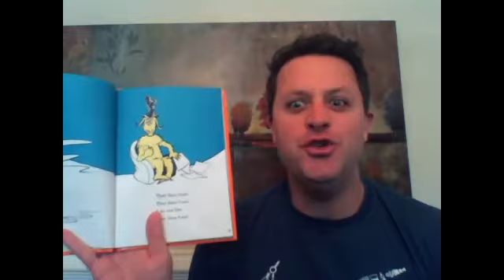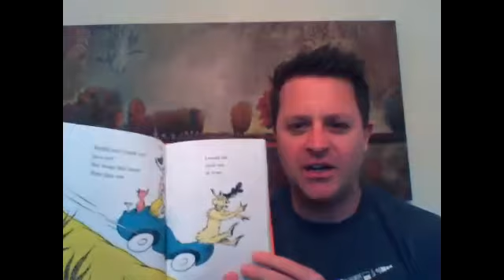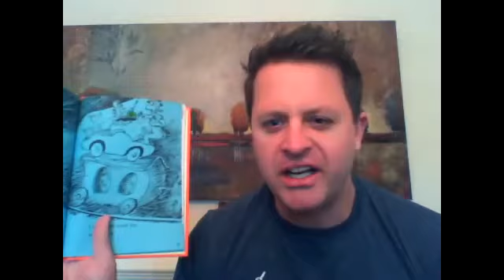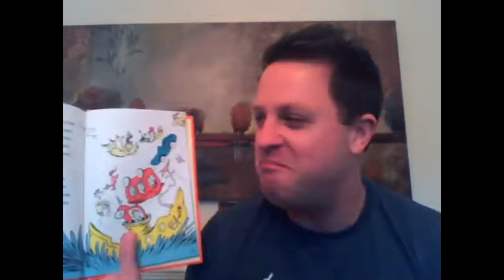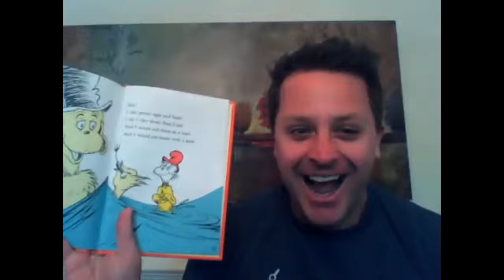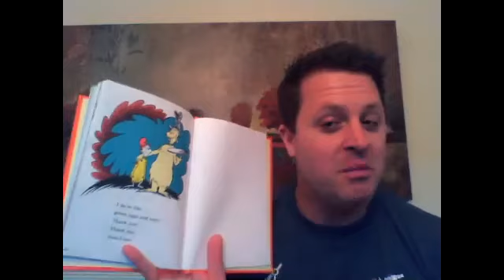Green Eggs and Ham Read Aloud